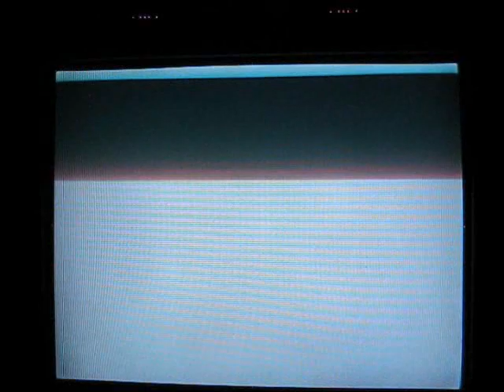TvC UAS OmegaZero vs James (online match) 2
So I find james again, which is good, cause now im able to bring you all, a full match, not just a few games, but a FULL match, it was around 1 am when I find james, I still couldnt record all, but I recorded the main fights, there where other games where I basically go with other teams, to name a few, t.blade/ryu, casshan/poli, doronjo/chun, volnutt/ryu, ken/tekk, condor/ryu, y1/ryu, batsu/chun, and I guess a few others, but this are the main battles which is what I wanted to record, my mains, against james mains, all out.